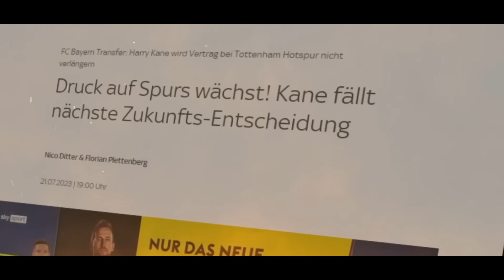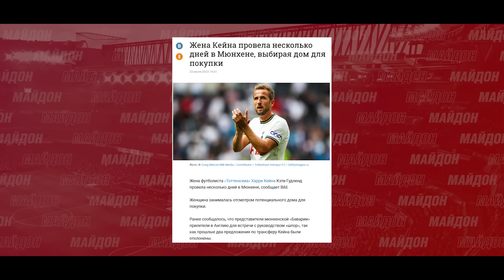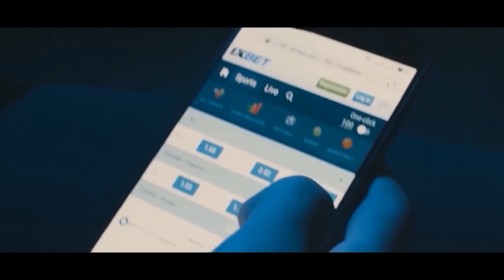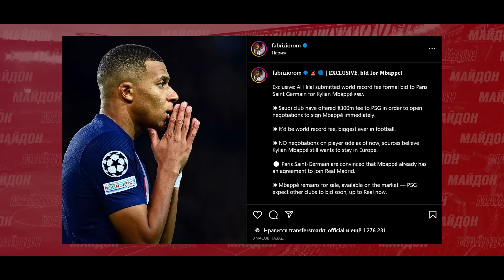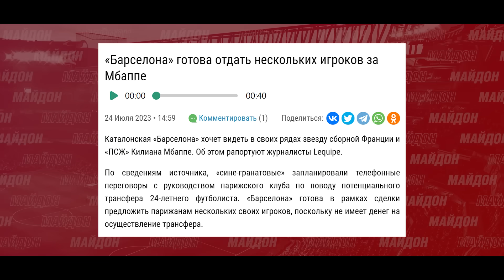СРОЧНО! БАРСЕЛОНА СИТОРАҲОЯШРО БО МБАППЕ ИВАЗ МЕКУНАД | КАМБЭКИ АФСОНАВИИ РЕАЛ МАДРИД ЗИДДИ МИЛАН